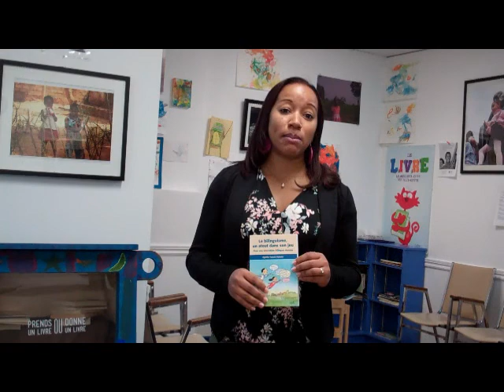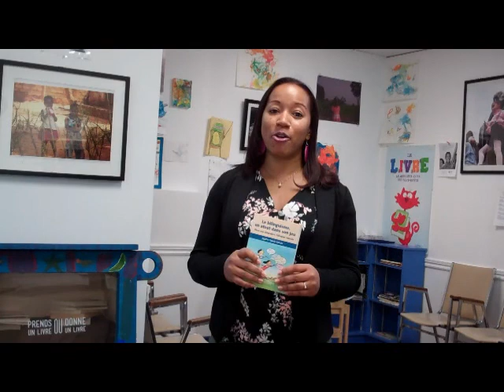Conférence sur le bilinguisme chez les enfants et tirage au Salon maternité paternité enfants 2017!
Agathe Tupula Kabola, orthophoniste, chroniqueuse, conférencière, auteure et directrice générale de la Clinique Proaction, vous invite à assister à sa conférence le 7 avril 2017 à 15h30 au Salon maternité paternité enfants, à 15h30, à la Place Bonaventure!